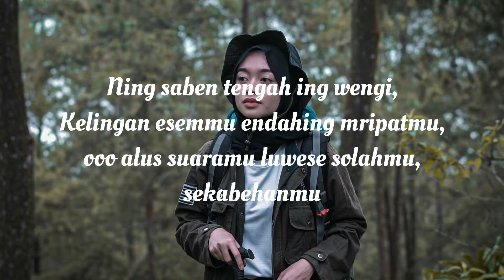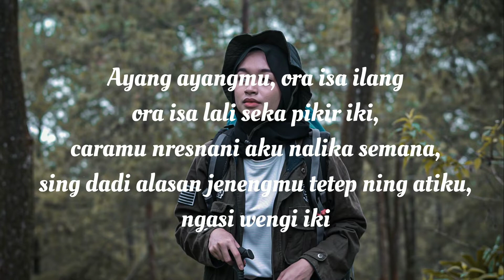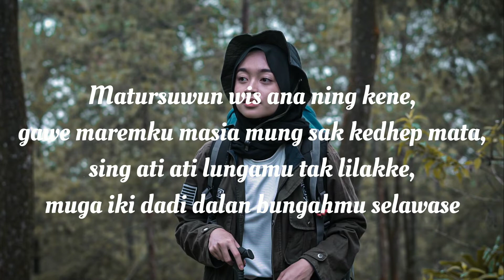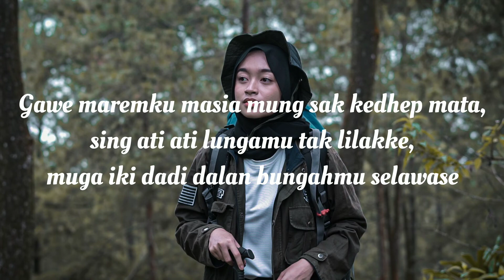AYANG AYANGMU - VITA APRILIA (Official Lyric Video) || Cipt. Gigih SG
Title : Ayang Ayangmu
Artist : Vita Aprilia
Songwriter : Gigih Satria Gumilang